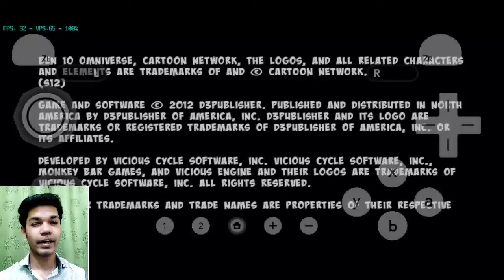Ben 10 Omniverse Android Gameplay | Part 1 | TheHarshGahalot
Hey guys so aaj hum khelna wla hai Ben 10 Omniverse Dolphin Emulator Mobile gameplay part 1 ho m umid krta hu apko y video psnd aai hogi or agr abhi tak Channel Subscribe nhi kra toh abhi kro.

Gears

8GB RAM + 256GB ROM

Android 10

Ben 10 Omniverse Gameplay Android Dolphin emulator part 1